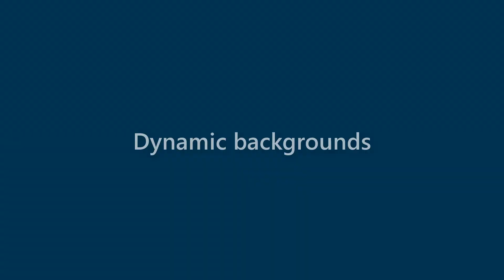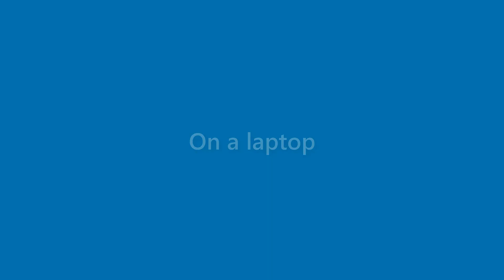Vicky Wolf - appearance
Name Look - Vicky Wolf - appearance. In this video we present "Vicky Wolf" name look and feel in various scenarios.
This video will cover:
How does "Vicky Wolf" look as a personal letterhead?
How does "Vicky Wolf" look on a business card?
How does "Vicky Wolf" look on a computer/laptop screen?
How does "Vicky Wolf" look with different background colors?
How does "Vicky Wolf" look with various fonts?